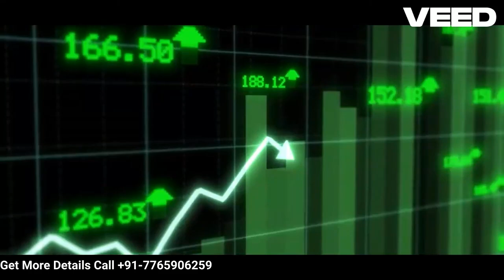Tarc Sector 63 A Gurgaon - Tarc Ishva Luxury Flats in Sector 63A Gurugram